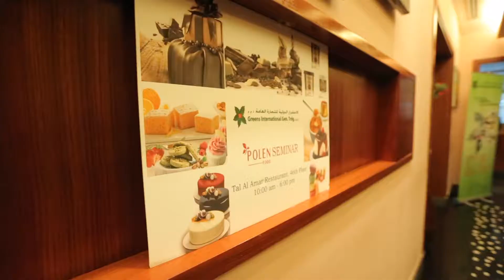Polen Food Seminar 2019 @ Dubai - Day 2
Be Inspired by our Pastry and Chocolate demonstrations by the experts from Polen Food at the Polen Food Seminar held in Dubai. Introducing a whole new world of Creations with Vizyon Select Chocolates.